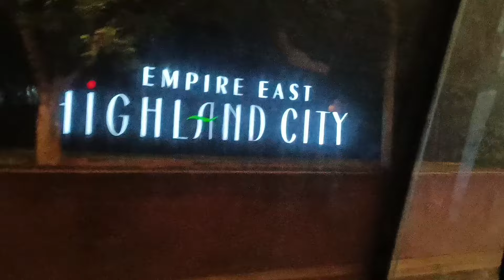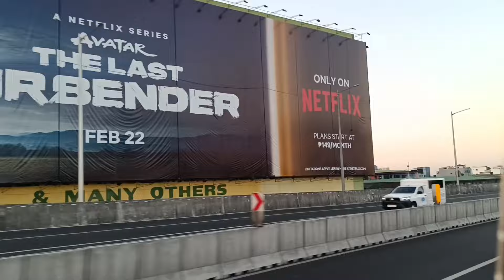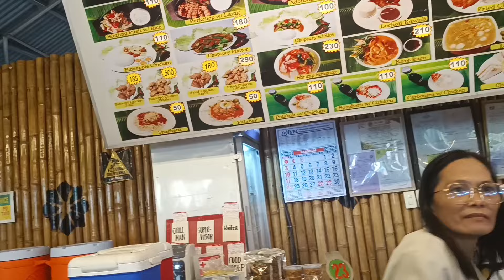Day 3: Going to Daet| Baby Girl, nag-ensayo Ng Kanta| Roel of Malalag